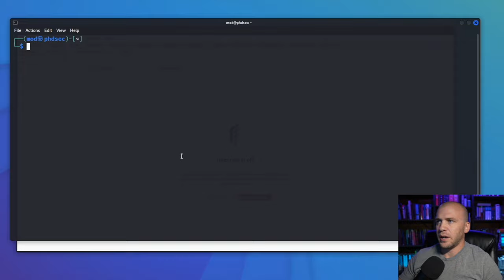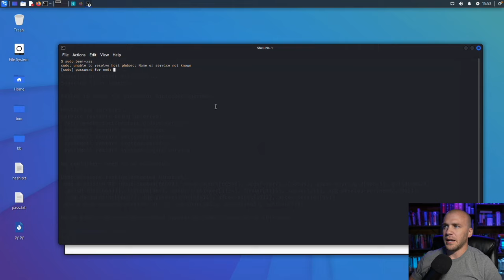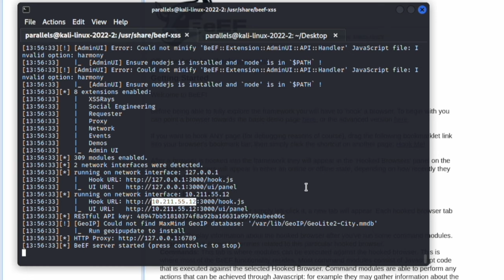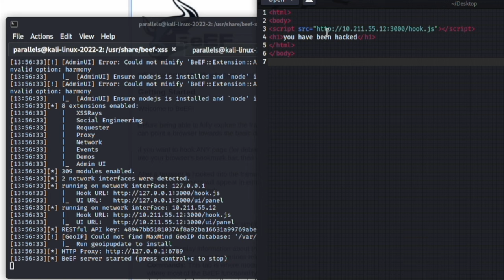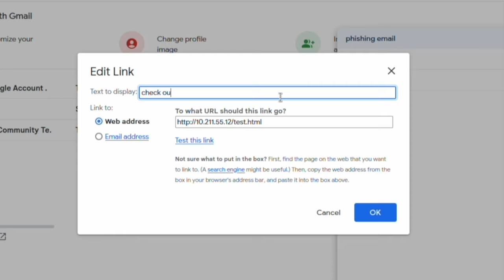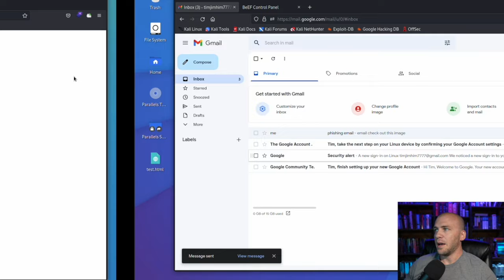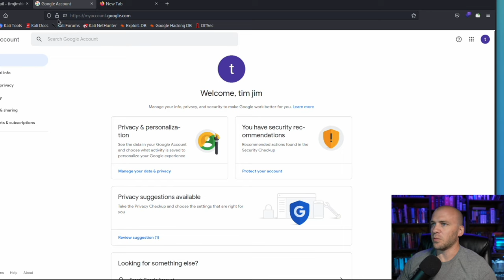Easiest Way to Hack Someone | Social Engineering With BEEF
In this Video we use the hacking tool BEEF for social engineering